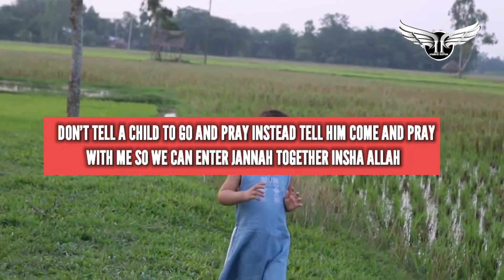WHY DO EVERYONE LIKES MARYAM MASOOD?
FOR THOSE WHO DO NOT KNOW WHO MARYAM MASUD IS (I'M SURE NOT MANY DOES). MARYAM HAS SET THE BEST EXAMPLE FOR OUR CHILDREN, FOR OUR LITTLE GIRLS!
TO ASPIRE HAFIZA AND TO INSPIRE THE MESSAGE OF THE QURAN TO THE WORLD.
SHE IS NOT ONLY A HAFIZ BUT ALSO AN BEAUTIFUL QURAN RECITER, RELIGIOUS YOUTUBER AND PUBLIC FIGURE WHO LIVES IN NEW JERSEY, USA.
BUT WHY DO EVERY PARENT AND CHILDREN LOVE HER FROM THE BOTTOM OF THEIR HEART
IT IS VERY RARE TO SEE SUCH AN HAFIZA GIRL MOTIVATING THE YOUNG GENERATION TO LEAD THE LIFE OF THE QURAN AND SUNNAHS. FROM TEACHING THEM THE FIVE PILLARS OF ISLAM TO CREATING JOY FOR THEM IN RAMADAN AND HAJJ TO BUYING THE BEST ISLAMIC TOYS AND BOOKS TO STARTING THE ARABIC ALPHABET. WHICH SHOWERS AN HOPE IN THE EYES OF PARENTS TOWARDS THEIR CHILDREN. AFTER ALL, WE WANT TO RAISE RIGHTEOUS CHILDREN WHO LOVE AND UNDERSTAND ISLAM.
THERE ARE COUNTLESS REASONS WHY MARYAM MASOOD IS AN INSPIRATION TO EVERYONE.
• SHE BECAME A HAFIZA OF THE QUR’AN AT THE AGE OF 9.
• SHE IS THE HOST OF THE KID’S PROGRAM “QURAN WITH MARYAM” ON GUIDES TV AND ITV USA.
• SHE HAS PARTICIPATED IN MANY NATIONAL AND INTERNATIONAL COMPETITIONS, A BULK OF WHICH SHE HAS WON.
• MARYAM HAS MORE THAN HALF A MILLION FOLLOWERS ON FACEBOOK AND YOUTUBE AND IS INVOLVED WITH MANY INTERFAITH HUMANITARIAN ACTIVITIES.
YET SHE DINT STOP THERE. SHE IS ALSO AN
RELIGIOUS YOUTUBER WHO ALSO USED THE PLATFORM TO VLOG ABOUT HER EVERYDAY EXPERIENCES AND VACATIONS WITH FAMILY. IT ALL BEGAN WHEN HER YOUTUBE CHANNEL WENT VIRAL WITH VIDEOS CALLED "A CUTE VIDEO ON HOW MARYAM IS INSPIRING HER BABY SISTER FATIMA" AND "BETTER QUALITY VIDEO: MARYAM IS REVIEWING A FEW SURAH WITH HER BABY SISTER FATIMA."
GUIDING HER LITTLE SISTER IS TRULY AN INGENUITY AND SHE IS WELL DESERVED BY THIS TITLE.
DON’T TELL A CHILD TO GO AND PRAY INSTEAD TELL HIM COME AND PRAY WITH ME SO WE CAN ENTER JANNAH TOGETHER INSHA ALLAH
MAY ALLAH BLESS ALL THE CHILDREN AND MAKE THEM SUCCEED IN WORDLY PURSUIT AS WELL AS AAKHIRA AMEEN
LET ME KNOW HOW YOU FEEL ABOUT THIS VIDEO IN THE COMMENT SECTION UNTIL THEN ASALAMU ALAIKUM